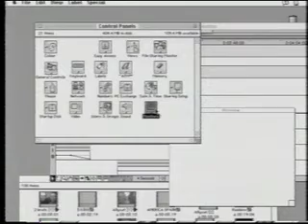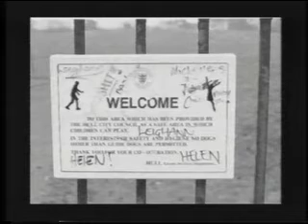Major's Minors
December 1994, John Major is in power, we asked agroup of primary school children from Brandsholme what the future holds, where are they now? My first go at 'non-linear editing' as it was called then, using a Mac, I left the beginning on as it shoes the old software, also of interest.